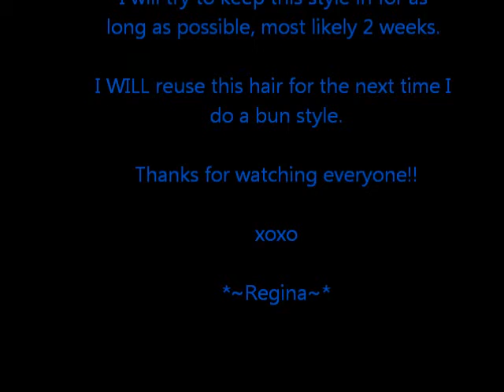Faux Bun done with Marley Braid Hair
I used two packs of color 2 marley braid hair.